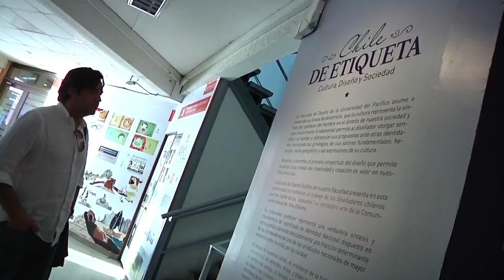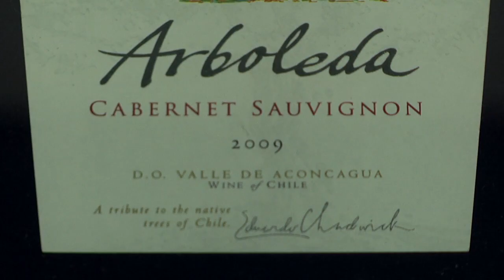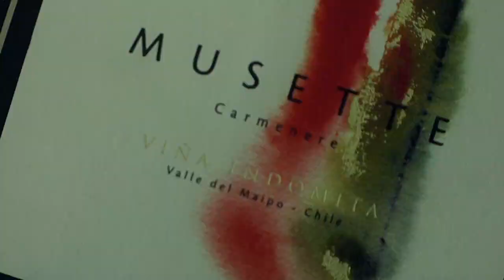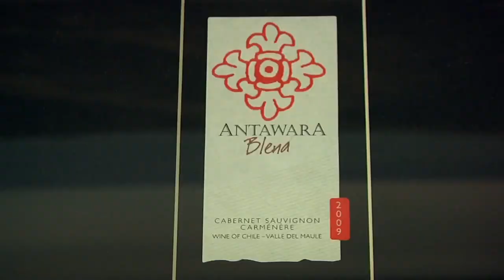"Chile de Etiqueta" - Cultura, Diseño y Sociedad - Exposición en U del Pacifico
La exposición, organizada por la Facultad de Diseño de la Universidad del Pacífico, considera una muestra de etiquetas de vino y elementos que conforman parte del proceso de su desarrollo.

Con los diseñadores:
- Luis Piano, diseñador y Fotógrafo, nacido en Argentina, quien junto a su hermana Daniela forman el estudio Piano & Piano en Chile en 1992.
- Ximena Ureta, diseñadora chilena con amplia trayectoria en la elaboración de etiquetas de vino.
- Hilario Alcalde, diseñador y académico de la escuela de Diseño Gráfico de la U del Pacífico y de otras instituciones de educación superior;